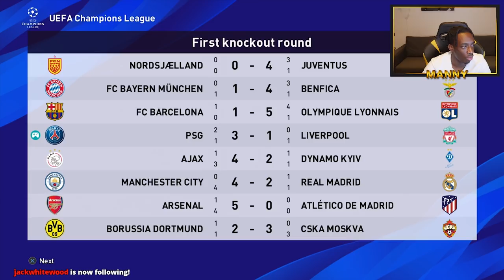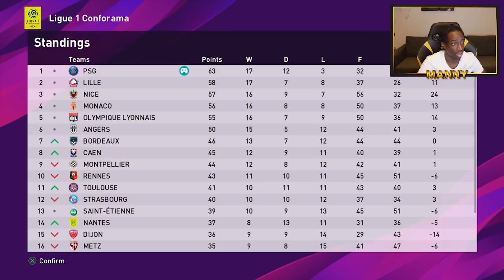PLAYING LIKE A MAN POSSESSED!!! - THE ADVENTURES OF MANICIUS JR! - EP#47